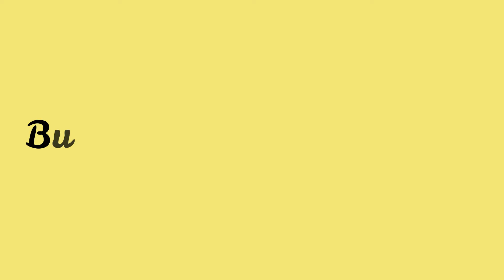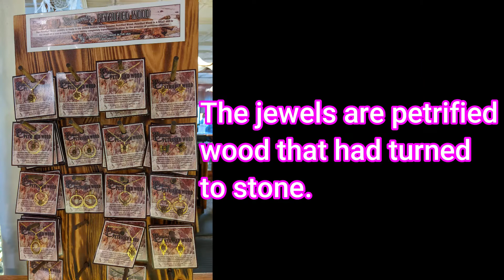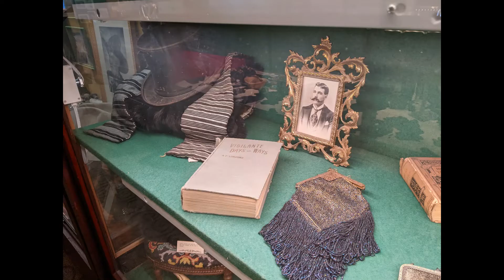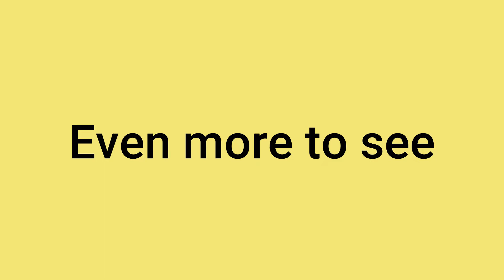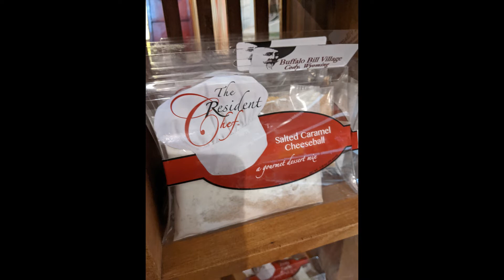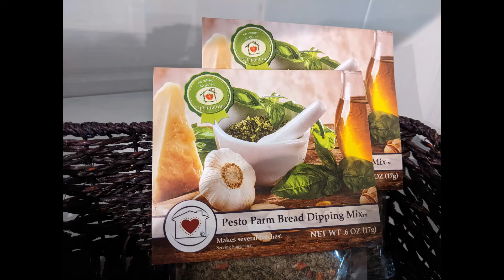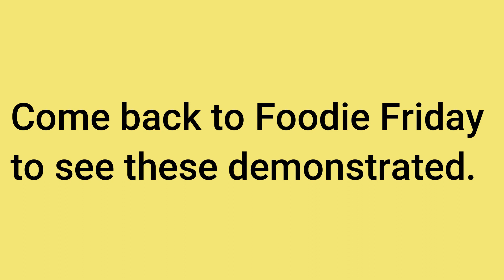Cody, Wyoming/Workamping Job # 2/Full Time RV Workamping Family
Thanks for joining and watching our channel. We love to read your comments, and we can't wait to start meeting you on the road!

We now have a Teespring store!

" Always Take The Scenic Route"